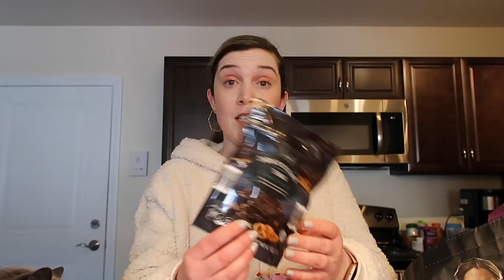2021 Bloopers!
Hi Everyone!
I've fallen a bit behind on recording videos for you so I thought it would be a great time to share my recent bloopers with you. I hope it makes you smile!!

I've been using Rakuten and getting paid to shop online! You can too, check it out!!

If you would like to join Ipsy here is my code you can use if you wish!